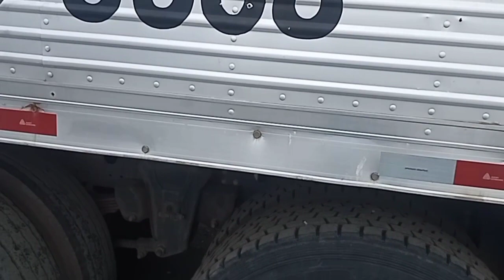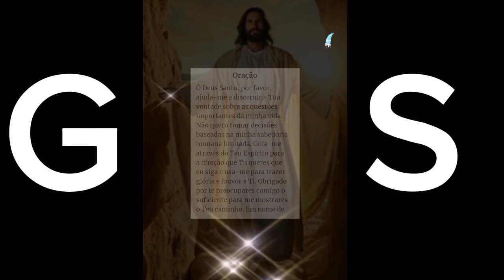PARADO PARA CUMPRIR A HORA DE DESCANSO.